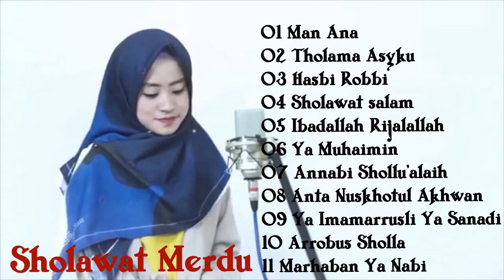Ai Khadijah Full Album Terbaru Sholawat Merdu